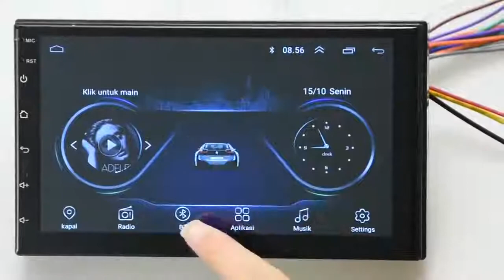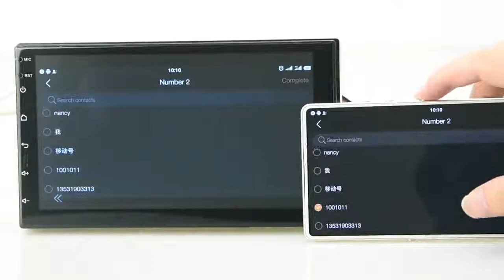Podofo 2 din Car Radio 2.5D GPS Android. Multimedia Player Universal 7" audio Navigation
Podofo 2 din CarRadio 2.5D GPS Android. MultimediaPlayer Universal 7" audio Navigation For Volkswagen, Nissan, Hyundai, Kia, Toyota ...

Podofo Android 2 Din Car radio Multimedia Video Player GPS Navigation 2 din 7" HD 1024x600 Universal auto Audio Stereo WiFI Bluetooth USB Autoradio For Volkswagen Nissan Toyota Hyundai Polo

 New Arrival:
OS: Android 9.1 GO.
RAM: 1GB DDR3.
Resolution: 1024*600.Capacitive Touch Screen.
Support: Navitel for Russian customer.
CPU : Quad Core A7 / 1.3GHz x 4.
Sound Processor: TDA7388.
Support LOGO settings.
2 din Android 8.1 go Multimedia player for Universal most old cars.

Features
1.Upgraded Dual system mirror link:IOS/Android mirror link
IOS one-way: IOS supports mobile phone one-way projection to the machine.
Android two-way: Android supports mobile phone two-way connection.
2.Built-in GPS receive: Users can purchase directly from play store for offline navigation. With wifi connected, Google Maps can be used perfectly, you can go anywhere you want and never get lost again!
3.Built-in WIFI: Connect to WIFI, and you will find a new world，the most convenient one is the online map.
4. Rear view camera: Need to choose the camera,the car is connected to the reverse gear to automatically switch(requires optional)
5. Steering wheel control: Through it you can control the functions you need by steering wheel, more convenient.
6.Built-in Bluetooth 4.0 with A2DP/Hands Free/Phone book.
Support Bluetooth hands-free calls.
Bluetooth music player.
Auto loading phonebooks.
7.7'' 1024*600 Super High Definition Digital Screen.
8. Driving recorder: You can choose a recorder, and the car has playback, the evidence can be retained.
9. Double USB adapter input.
10. Built-in FM with 30 preset stations.
11. Support file manager: Support download, install and delete over thousands of android apps.
12. Support multilanguage: Support languages, up to 70 national languages.
13. You can enjoy music from you mobilephone without any cables, and also support USB connetion.
14. FM/AM Radio: Online music you can transfer the music to the car stereo by FM to enjoy the original car stereo sound.
15. High definition 1080P: Full capacitance touch screen for easy operation, well designed user interface for car only
маска ford focus 2 автомагнитола bmw e60 bmw e90 volkswagen passat b6 h7 led dash cam helmet камера заднего вида.

Specifics:
Color: Black.
Package Dimemsion: 22*14*12cm.
Package Weight: 1100g.
RCA port: 2CH rear video input, 2CH rear audio output, 2CH rear RCA input.
Memory: Build-in 1G DDR3, 16G flash memory.
Amplifier power output: 4*45W.
Screen:2.5D 7'' Capacitance Touch Screen.
Language:English/Russia/Polish/Janpanese/Italian/French/German/Portuguese/Turkish/Indonesian/Chinese(traditional)/Chinese(simplified)/Chinese(traditional)/Chinese(simplified)/et.

Product included:
1 x Car MP5 Player.
1 x GPS Antenna.
1 x Power Harness(Optional).
2 x USB Adapter.
1 x RCA Input and Output Wire.
1 x Cam-in Wire.
2 x Installation Bracket.

FAQ:
1.Why can't turn on the car radio ?
1.1Please check the Voltage of car radio : 12V.
1.2When you test this car radio,you can combine the red and yellow wires and connect them to the positive side of the power supply.Black line to negative power supply.
1.3Replace the same type of insurance to test the car radio.
Note: Please must use our power cables to connect our car radio,it is not possible to insert the original car plug directly into our machine.

2.Why the car radio will show "No Signal" when we reversing?
Please check if the camera's line is properly connected to the car radio.
Note:The video port of rear camera must insert the "CAMIN" port of car radio.

3.Why does the camera display "!" and "Can't watch video while driving" when I use USB to watch videos?
Please turn off the "Video Warning" function in the settings,then will be OK.

4.Why can't search FM?
4.1: No radio antenna inserted;
4.2: Please check if the radio antenna is plugged in. Please insert more antennas several times to make it well contacted;
4.3: The signal of your location is not good. Please go to a better place to test again
4.4: The radio antenna on the car is broken/no effect; please replace the radio antenna and test again.

5.Why can't connect the Bluetooth of car radio?
5.1.Open the phone settings interface, open the Bluetooth in the Bluetooth function, search for Bluetooth devices, find the player's Bluetooth model to be paired; if you need a pairing code, enter 0000; if not, try 1234 or 123456.
5.2.Please try to use another mobile phone to test this function.
All methods are correct and still cannot use Bluetooth, Please unplug the plug on the back of the player and plug it in after 3 minutes.

Go to the store